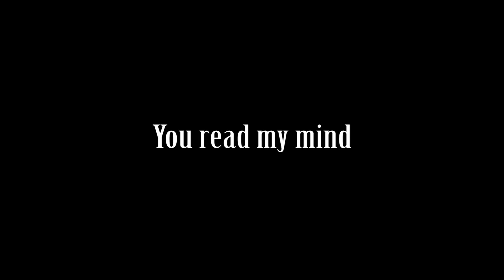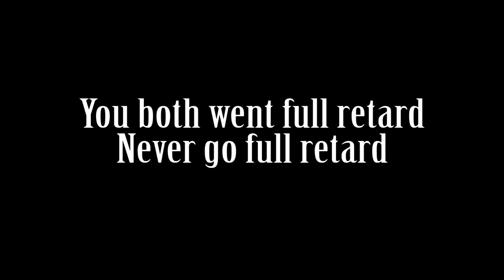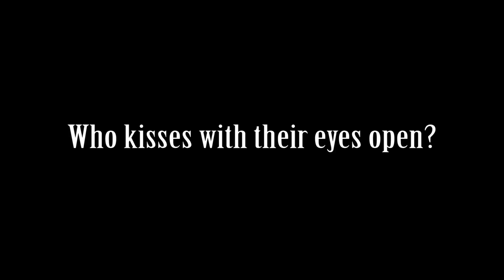My Immortal - Chapter 26 - A Dramatic Reading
By the way.  It's my 20th birthday today.

Linkage ­

Pass The Controller Please is a streaming channel dedicated to raising money for charity. We strive to provide entertaining streams in return for your donations to charities such as Child's Play. Together Myself, MegapiemanPHD, Schaly, and Whattageek stream every Friday from 5 till 7 PM EST to entertain the viewers and help children around the world grow up with games just like we did.  I hope to see you there!